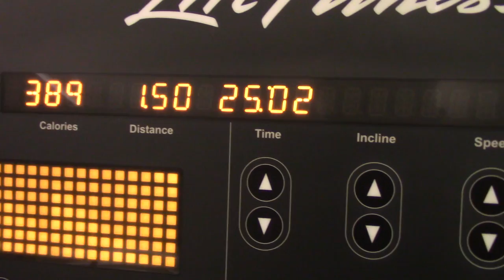4 Weeks Out | Fitness in the Frat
I'm currently 4 weeks out from my next physique competition on October 1st! I'm having a difficult time balancing my social life and prep at college.